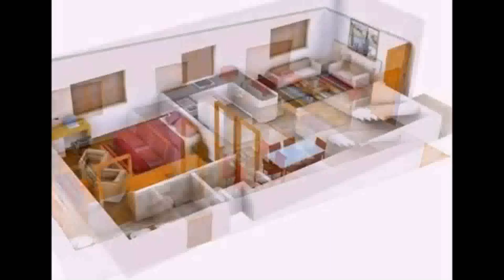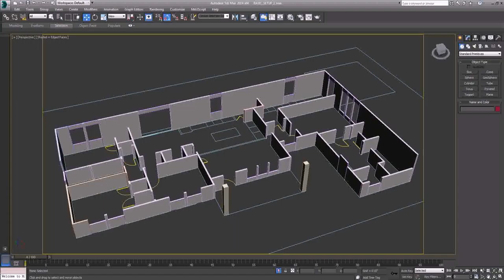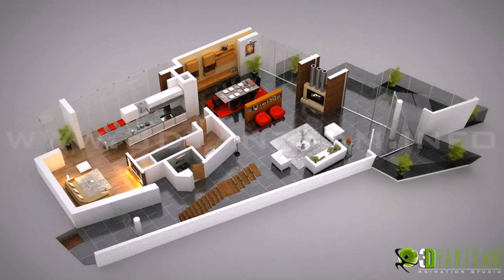House Floor Plan Rendering (see description)